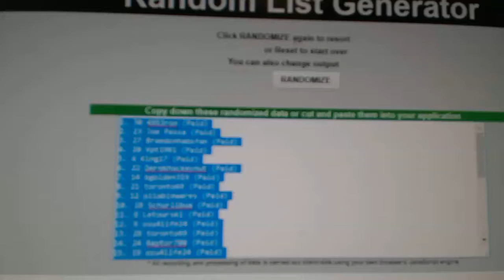Multi Randoms - C&C GB #8085